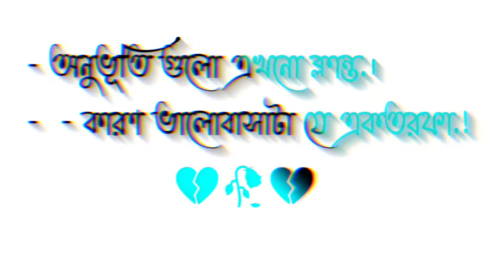One Side Love ❤|এক তরফা ভালোবাসা